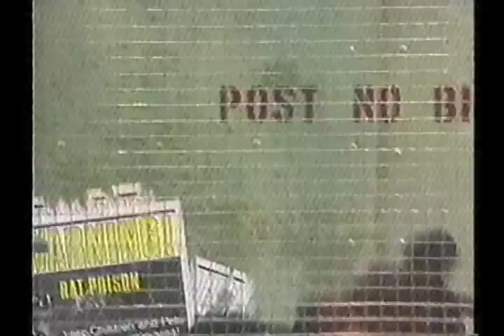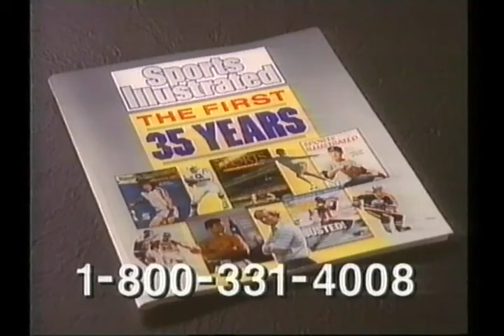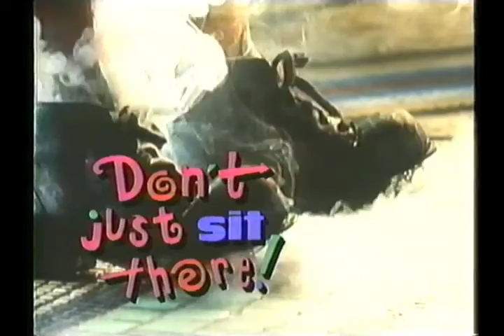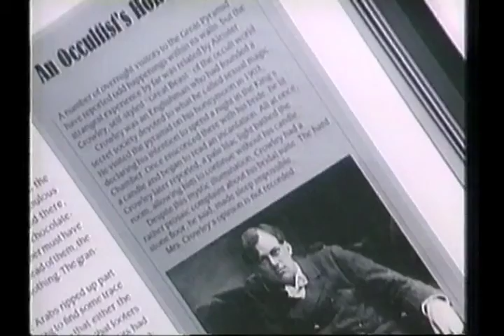Nickeloedon's "Don't Just Sit There" with special guest, Yahoo Serious (1989)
The first minute or two of the show is missing, and at the beginning, I included an extra bit of commercials that were previously recorded.